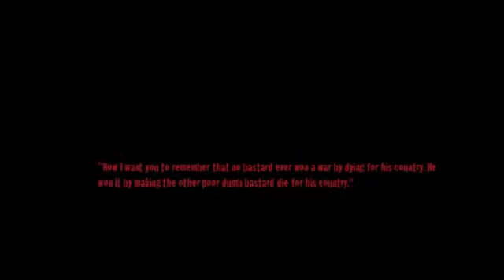Praying for our enemies before battle